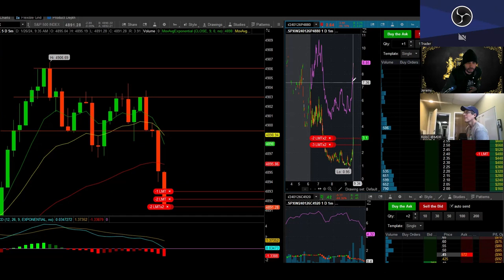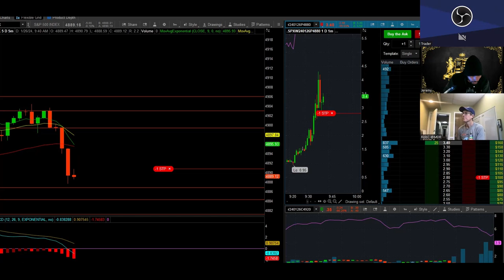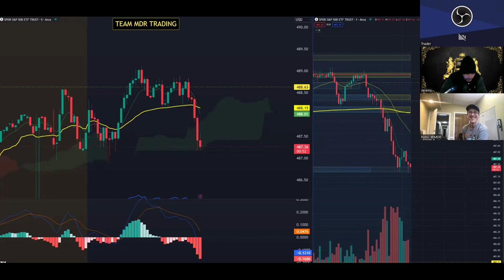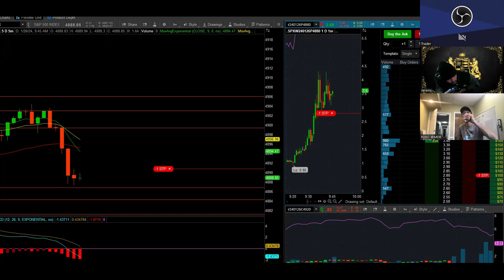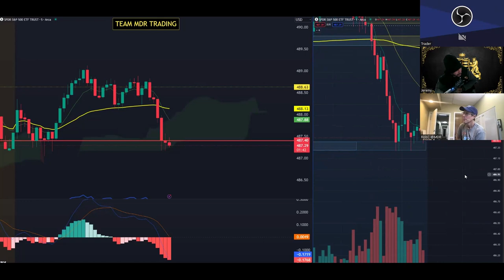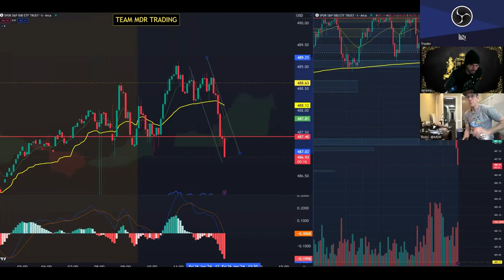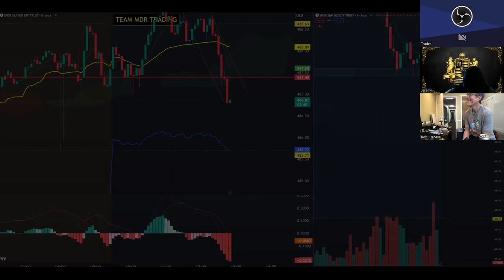600% + SPX TRADE - MONST TRADE ! Friday VWAP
Here's an example of the type of trades we take.. It wasn't the greatest.. And originally we started on the wrong side.. That's why we use the power of the pilot position.  We are able to transition with no bias. Able to take a small loss for giant GAINS on a daily routine...

Come join us NEXT Friday..